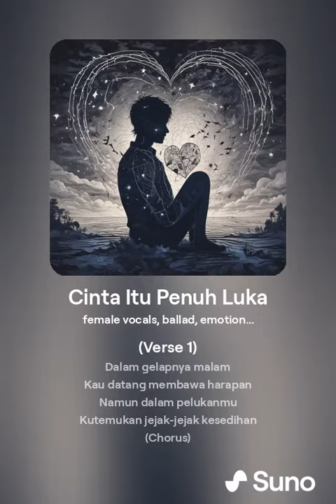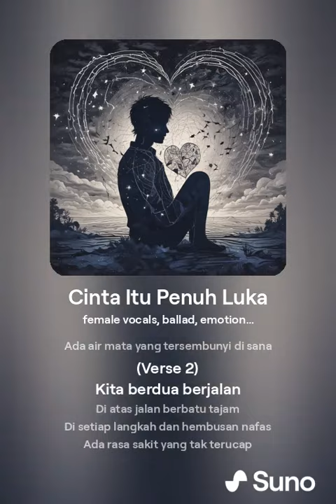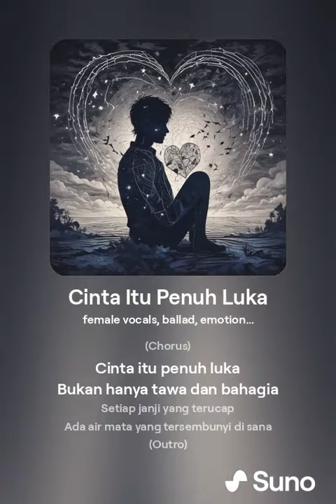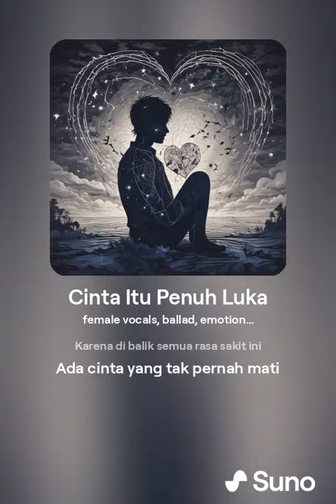Cinta itu penuh luka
Musik buatan Ai

lirik buatan me

female vocals, ballad, emotional, Acoustic

(Verse 1) Dalam gelapnya malam Kau datang membawa harapan Namun dalam pelukanmu Kutemukan jejak-jejak kesedihan

(Chorus) Cinta itu penuh luka Bukan hanya tawa dan bahagia Setiap janji yang terucap Ada air mata yang tersembunyi di sana

(Verse 2) Kita berdua berjalan Di atas jalan berbatu tajam Di setiap langkah dan hembusan nafas Ada rasa sakit yang tak terucap

(Bridge) Di balik senyuman yang kau beri Ada keraguan yang tak bisa kau sembunyi Mungkin ini takdir kita Mencintai dalam luka yang tak henti

(Outro) Namun kita terus bertahan Meski luka terus menghampiri Karena di balik semua rasa sakit ini Ada cinta yang tak pernah mati